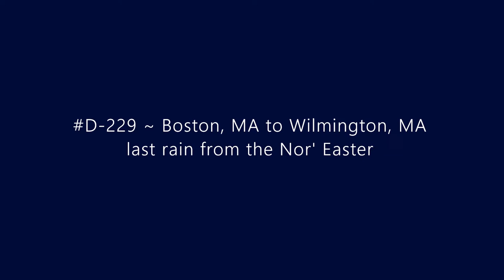D-229 ~ Boston, MA to Wilmington, MA last rain from the nor'easter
Driving from Boston, MA to Wilmington, MA via I-93 through the last rain of the nor'easter.